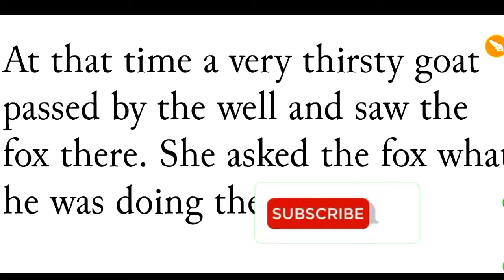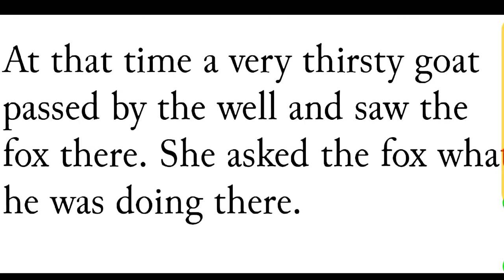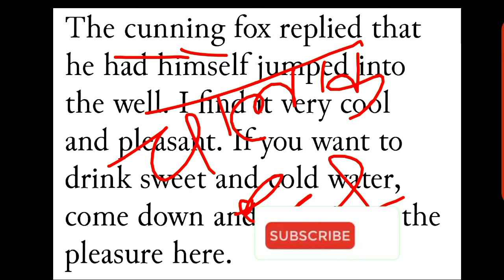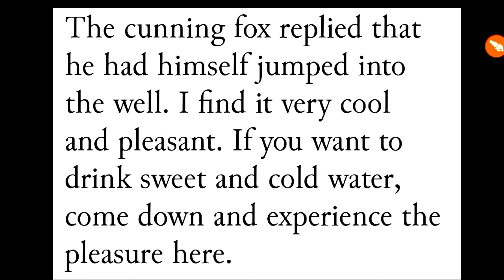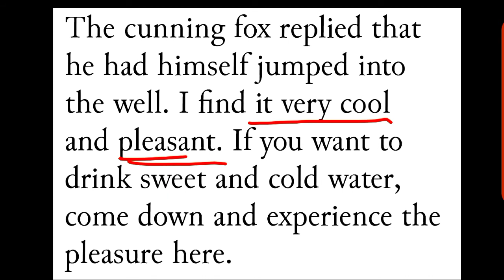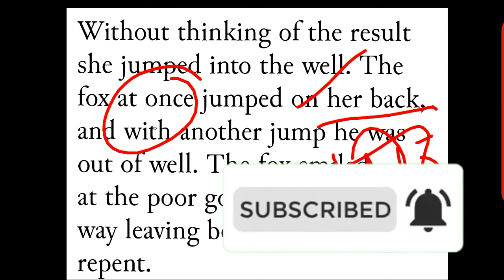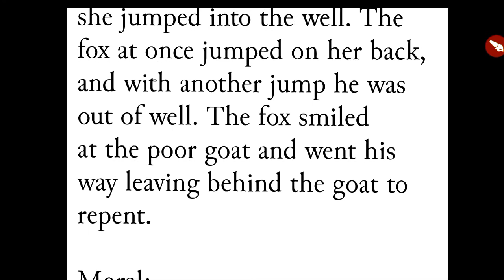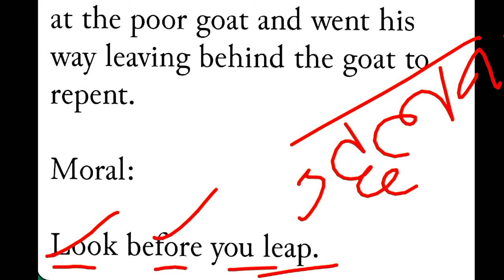English Story||अंग्रेजी कैसे सीखें || English का हिंदी में अनुवाद कैसे करें|Translate कैसे करें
Here , you can learn how to read a book and how to translate into English and hindi to English.

अंग्रेजी सीखने का आसान
english story ka Hindi me anuvad

english speaking
vocabulary practice
angreji kaise bole jaate hain angreji kaise bole video